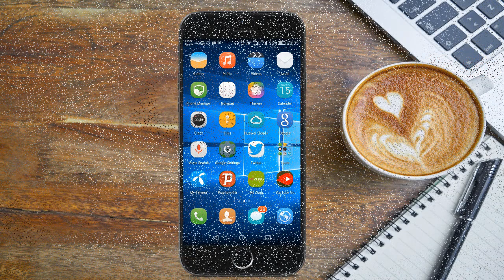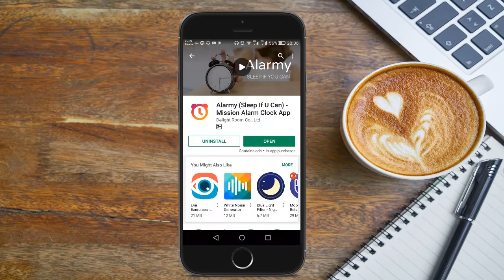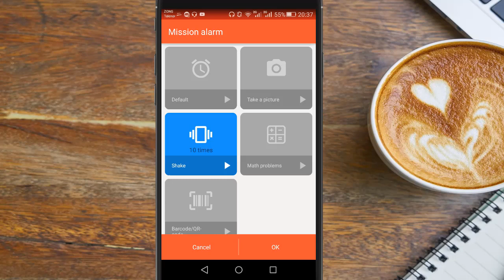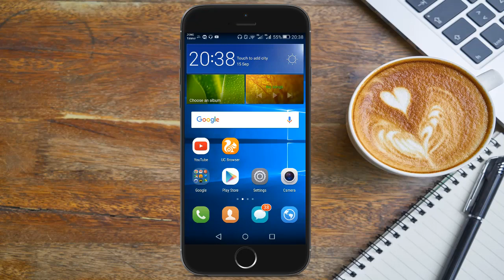Unique Alarm App 2018 (Hindi Urdu)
■ "World's Most Annoying alarm clock app, featured by Cnet, Gizmodo, Huffington post etc."
■ #1 Alarm Clock App in 97 countries, including Germany, France, and South Korea. (Appstore)
■ Features "Photo Mode" (Get out of bed and take a picture of registered place to turn off alarm clock)
■ Also support "Math problem mode" (To turn off alarm clock, solve the math problem) and "Shake Mode" (To turn off alarm clock, shake your phone)
■ Includes super annoying loud alarms that force you out from your sleep
■ Customize by playing your own music as your alarms (sleep ends peacefully)

■ How to turn off the alarm clock? (Picture dismiss mode)
- Take a picture of a place where you want to turn off the alarm clock.
- When alarm clock starts ringing, you will have to go to the registered place and take a picture for the alarm to stop.
e.g.) If bathroom is the registered place, wake up and take a picture of the bathroom.

■ Tip
- good place for picture : far from bed (bathroom sink is the best!)
- bad place for picture : brightness changes frequently or close to your bed.
- If the currently registered alarm picture is too easy or too difficult to turn off, please register a new place :)

Alarmy (Sleep If U Can) is the innovative solution for those who just can’t seem to get up on time, even with an alarm clock. Our alarm app has been cleverly designed to force you out of your sleep by giving you various missions. For photo mode, you set it up by registering a photo of an area or room in your house. Then once the alarm is set, the ONLY way to make it stop ringing is wake up from your sleep and go take a photo of the registered area. Also includes math problem mode where you have to solve math problems for the alarm clock to turn off. For "shake mode," you have to shake a preset(from 30 to 999) amount of times for the alarm clock to turn off.

The World’s Most Annoying Alarm
Dubbed as “the world’s most annoying alarm clock”, Alarmy has quickly become a favorite mobile alarm app among users. It has been featured in Gizmodo, Cnet, and at Huffington Post, and is currently #1 in its category in 97 countries, including France, Germany, and South Korea.

Users are truly enjoying this alarm app and many have devised their own unique methods around the alarm app's requirements. For instance, you could register the foot of the bed as your location, then you would only need to wake up enough to take a picture of the foot of your bed and then go right back to sleep. Of course, this totally circumvents the whole purpose of the app but has become a fun pastime for many users.

Works Better Than Other Alarm Clocks
Other creative locations that users have come up with include the ceiling of their room, a nightstand, or the floor. If you’re more serious about really getting up on time, then how about registering the bathroom sink or an item in the kitchen for the picture alarm?

Though our alarm app has sparked lots of interest and has proven to be really entertaining, it will definitely force you out of sleep. If you absolutely MUST get up on time for an important appointment or job interview, then this alarm clock is the perfect solution.

■ Permission information
CAMERA
- Alarmy needs this permission for the picture alarm turn off method, which requires users take a picture
WRITE_EXTERNAL_STORAGE
- Alarmy needs this permission to load external ringtones for the alarm.
READ_EXTERNAL_STORAGE
- Alarmy needs this permission to save pictures taken by users who are using the picture turn off method alarm
ACCESS_COARSE_LOCATION
- Alarmy need this permission to get weather information after the alarm has been turned off.
BIND_DEVICE_ADMIN
- ALARMY need this permission to prevent the alarm app from uninstall
- This alarm app uses DEVICE MANAGER permission